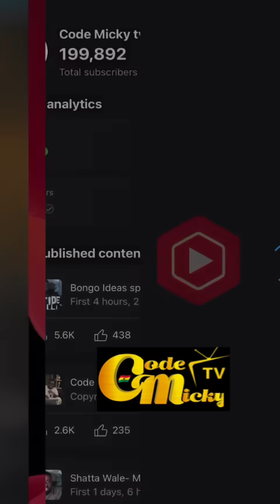Criss Waddle angrily addresses the on going issue in AMG between Medikal & Showboy+blast Showboy